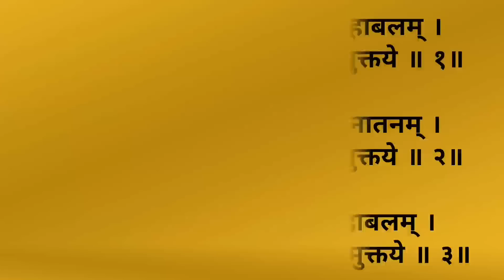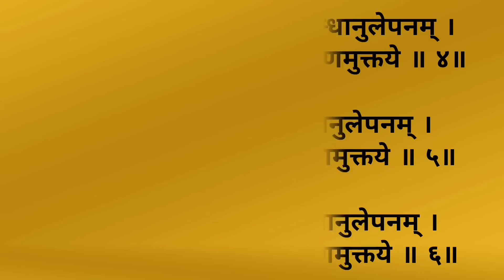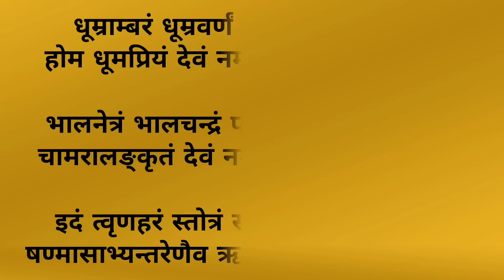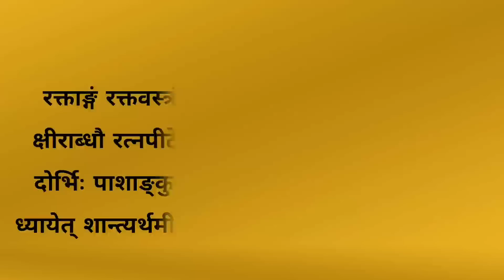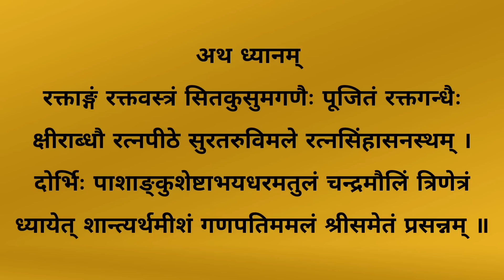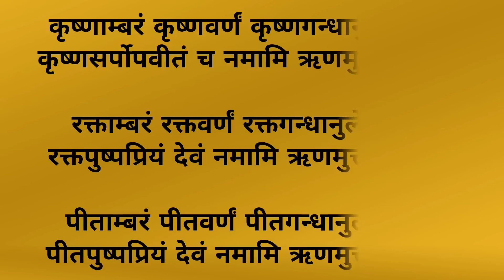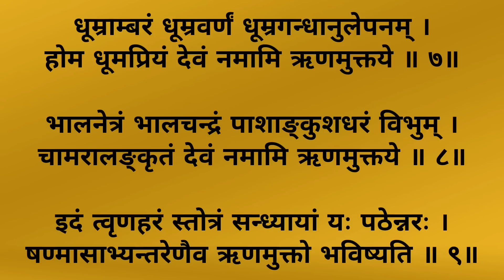Rinmochan Ganpati Stotra। कर्ज से मुक्ति व धन प्राप्ति के लिए नित्य सुनें ऋणमोचन महागणपति स्तोत्रम्